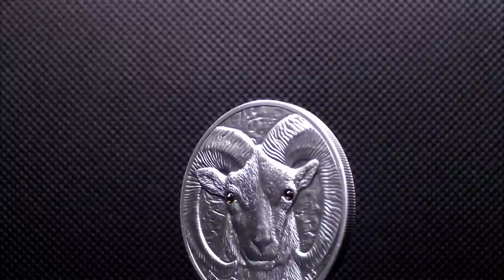500 Togrog Silver Coin Mongolia 2013 - Argali - Ovis ammon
500 Togrog Silver Coin Mongolia 2013 - Argali - Ovis ammon

Face value: 500 Togrog
Country: Mongolia
Metal: Silver 0.999
Quality: Antique Finish
Size: 38,61 mm
Weight: 31,10 g
Mintage (pcs) :2 500
Certificate COA: Yes
Box: Yes
Date of issue: 2013